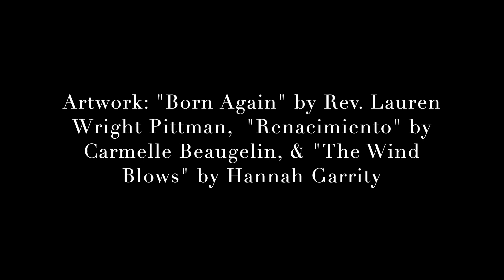Rebirth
Sermon video from the Second Sunday of Lent, March 5, 2023 at First Presbyterian Church of Hollidaysburg, PA.